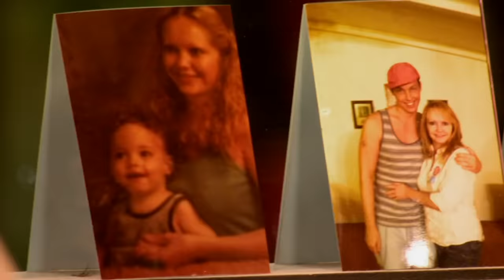Best Of Alyssa Edwards 💋 RuPaul’s Drag Race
From Season 5 to All-Stars 2, Alyssa Edwards made a lasting impression. Here’s a look back at some of her best moments, from dancing to Snatch Game and everything in between.